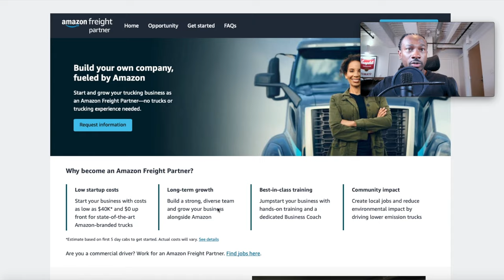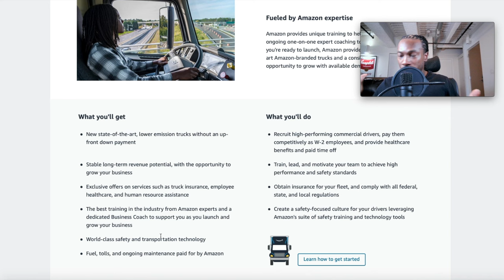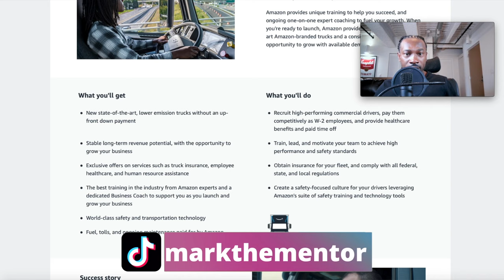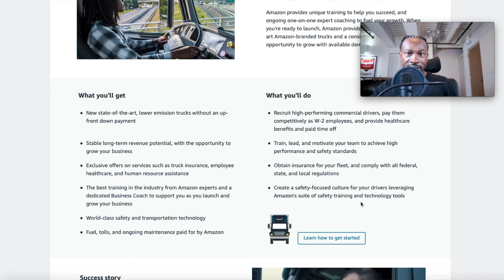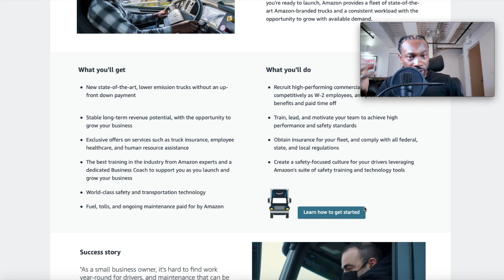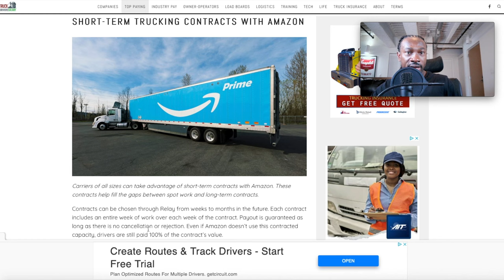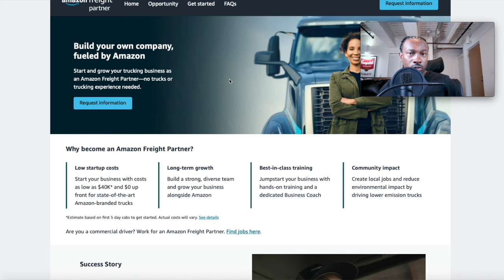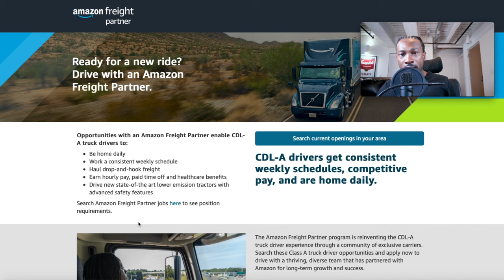Amazon Freight Partner Vs. Amazon Relay....What You Need To Know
In this video I breakdown the difference between the Amazon freight Partner program in comparison to the Amazon Relay program. I also parallel this middle mile lane to Amazons final mile lane and compare with the Delivery Service Partner program and Amazon flex.